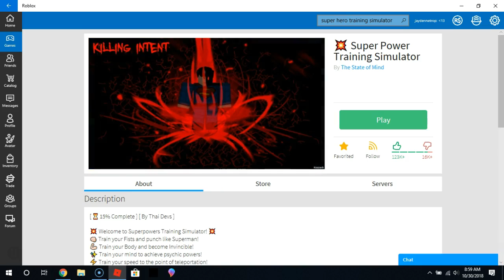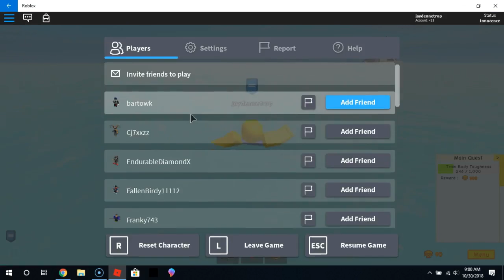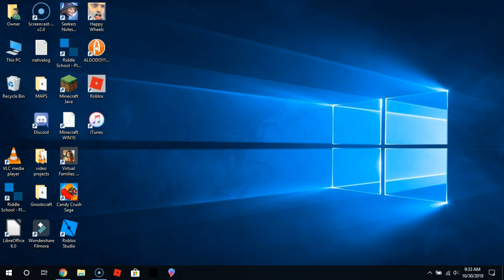SuperHero Simuloator ep2